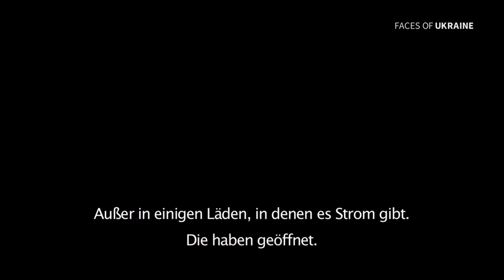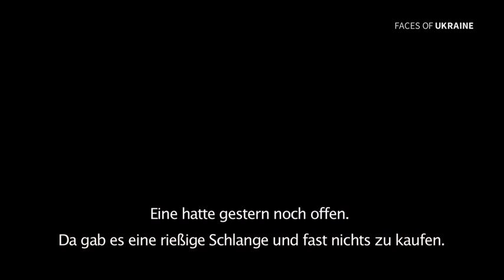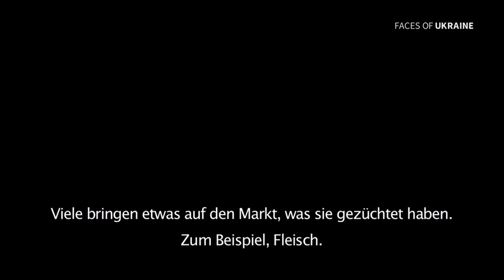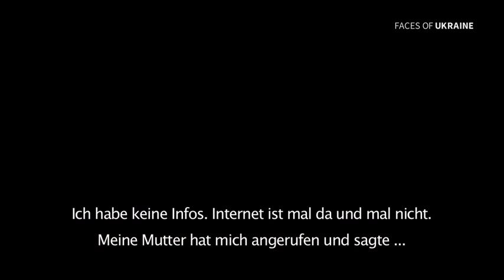Telefonat mit Irina aus Slawjansk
Irina aus Slawjansk spricht über die aktuelle Lage am 13. Juni 2014.
Sie ist eine der wenigen, die noch ab und zu Strom hat.

Unterstützt uns unter:
Alisa Bauchina
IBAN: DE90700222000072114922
BIC: FDDODEMMXXX
Fidor Bank AG